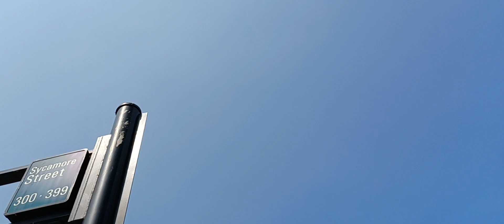Haze Blue Skies 💙 5-18-23